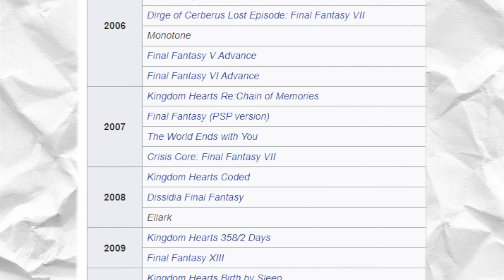Tetsuya Nomura (Artist Analysis)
I realize I talk very slow sometimes so please increase the speed of the video to make it more bearable lol.

Tools:
     HARDWARE
     SOFTWARE
-Procreate (Drawing/Painting)